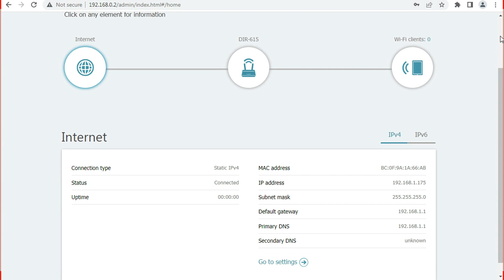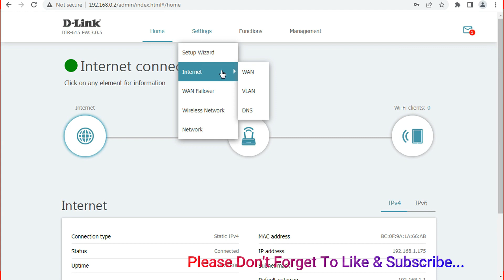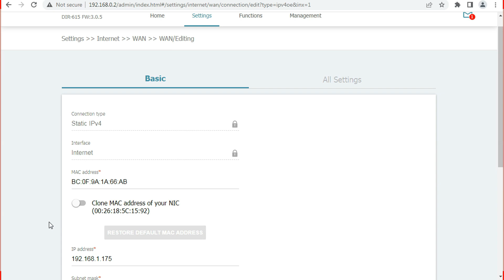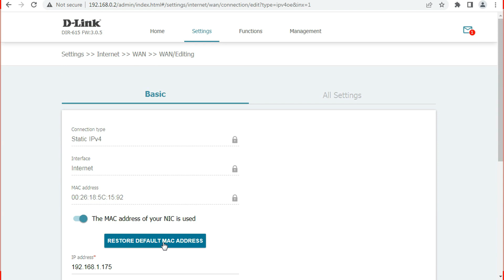D-link DIR 615 :- How to Clone Router MAC Address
Welcome To "Tech Gyan Expert"
In This Channel You Will Find Tech , Mobile tips tricks,internet,Computer,Solutions, How to tutorials,Unboxing,Review & Tech news Related Videos .

About Video :-

Is video me d-link router ke model number DIR 615 ka mac address kaise clone kiya jata hai dikhaya gaya hai.

Router Ko Wireless Repeater Kaise Banaye

Router Reset Kaise Kare

Router Default IP kaise dekhe